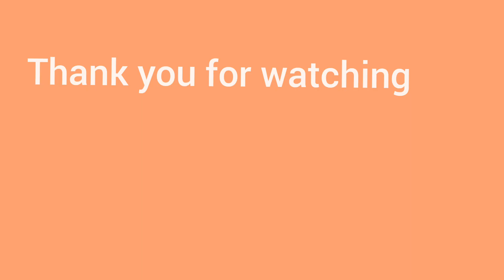3 Easy rangoli from 15*8.. daily rangoli. # simple and best rangoli from 15*8